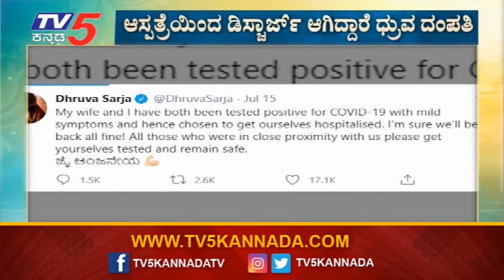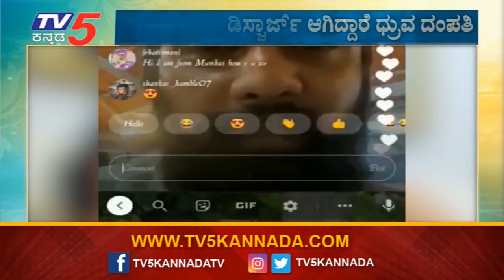ಅಭಿಮಾನಿಗಳಿಗೆ ಗುಡ್​ ನ್ಯೂಸ್​ ನೀಡಿದ Dhruva Sarja